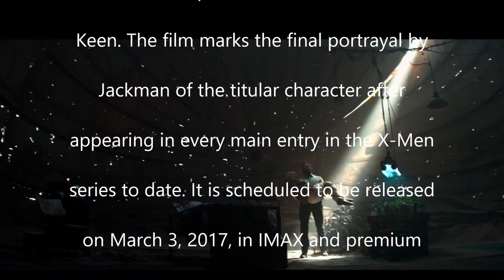Wolverine 3 Trailer Released - Hugh Jackman || Boyd Holbrook || Patrick Stewart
Wolverine 3 Trailer Released- Official
Starring:
Hugh Jackman ,
Boyd Holbrook,
Patrick Stewart,
Doris Morgado,
Sienna Novikov,
Stephen Merchant,
Richard E. Grant,
Elizabeth Rodriguez,
Lauren Gros
and others.

Releasing Dates

ARGENTINA
2 MARCH 2017

BRAZIL
2 MARCH 2017

GERMANY
2 MARCH 2017

DENMARK
2 MARCH 2017

UK
2 MARCH 2017

HONG KONG
2 MARCH 2017

IRELAND
2 MARCH 2017

ITALY
2 MARCH 2017

KAZAKHSTAN
2 MARCH 2017

NETHERLANDS
2 MARCH 2017

PORTUGAL
2 MARCH 2017

RUSSIA
2 MARCH 2017

SINGAPORE
2 MARCH 2017

UKRAINE
2 MARCH 2017

AUSTRIA
3 MARCH 2017

BULGARIA
3 MARCH 2017

ROMANIA
3 MARCH 2017

TURKEY
3 MARCH 2017

USA
3 MARCH 2017

BELGIUM
8 MARCH 2017

FRANCE
5 APRIL 2017

Thanks.

wolverine 3 trailer,
wolverine 3 trailer 2017,
wolverine 3 full movie,
wolverine 3 trailer comic con,
wolverine 3 logan,
wolverine 3 old man logan,
wolverine 3 comic con,
wolverine 3 official trailer 2017,
wolverine 3,
wolverine 3 behind the scenes,
wolverine 3 cast,
trailer de wolverine 3,
wolverine 3 ending,
wolverine 3 movie,
wolverine 3 minutes,
wolverine 3 marvel,
wolverine 3 movie scene,
wolverine 3 new trailer,
wolverine 3 photos,
wolverine 3 preview,
wolverine 3 release date,
wolverine 3 story,
wolverine 3 teaser trailer,
wolverine 3 trailer release,
wolverine 3 the movie,
the wolverine 3,
the wolverine 3 trailer,
the wolverine 3 official trailer,
the wolverine 3 trailer 2017,
the wolverine 3 2017,
x men wolverine 3,
x men wolverine 3 trailer,
x man wolverine 3,
wolverine 3 2017,
wolverine 3 2017 trailer,
wolverine 3 2017 official trailer
logan official trailer,
logan official trailer 2017,
logan official poster,
logan official teaser,
logan official
Logan Official Trailer Released
Logan Movie Trailer 2017
logan trailer 2017
wolverine cast